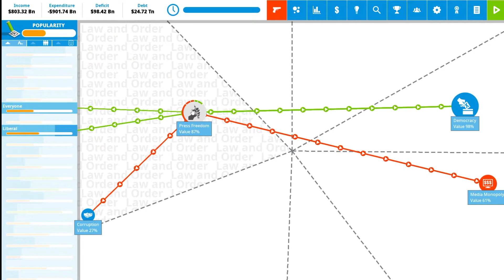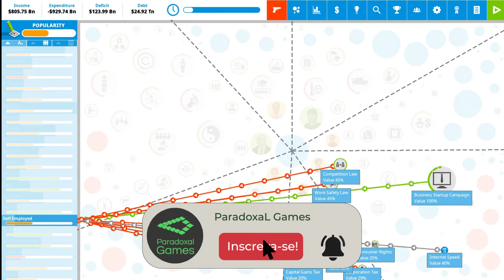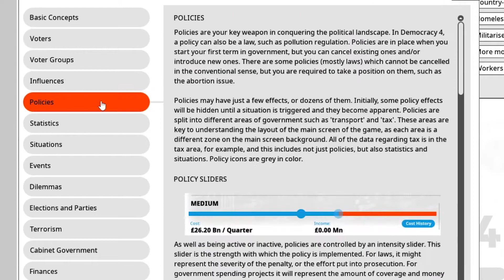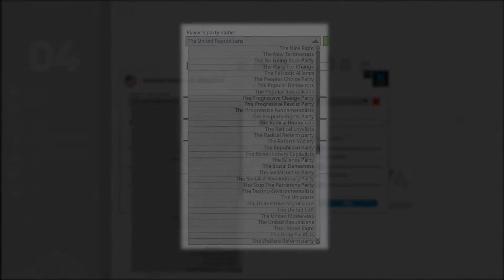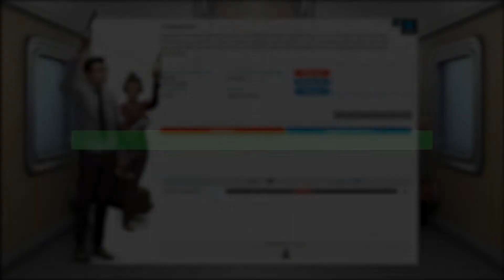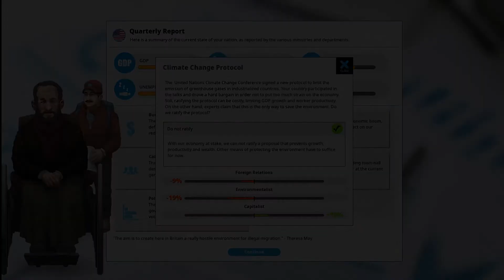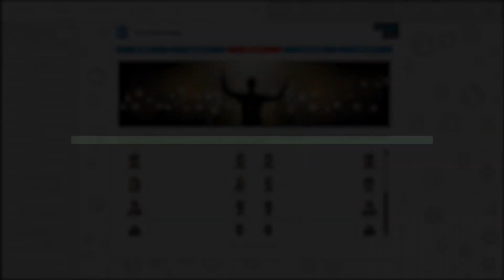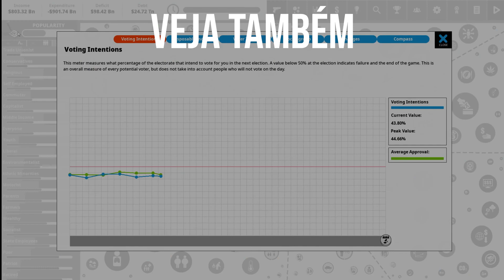DEMOCRACY 4 - VALE A PENA JOGAR?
Gosta de jogos de política e sempre quis saber se você poderia ser um bom presidente? Então confira o simulador de política mais completo e realista do mercado, o Democracy 4, será que vale a pena jogar?